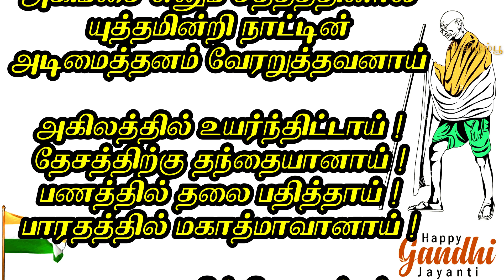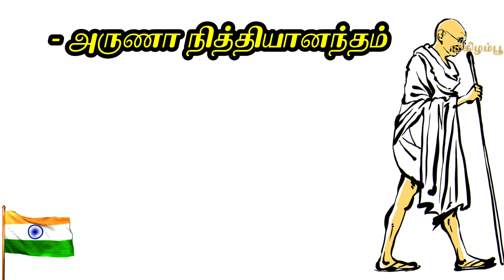👴காந்தி ஜெயந்தி கவிதை | Gandhi kavithai in tamil | Gandhi Kavithaigal | காந்தி கவிதை தமிழ் Kavithai